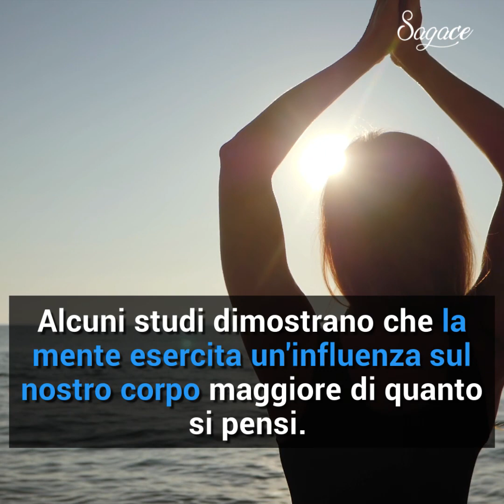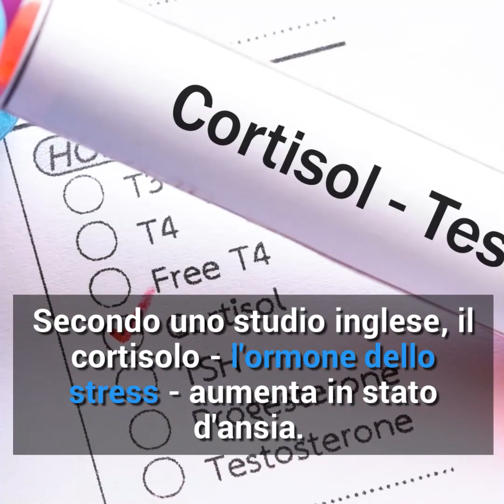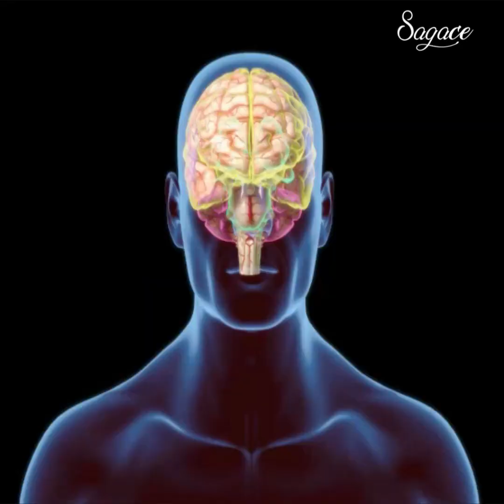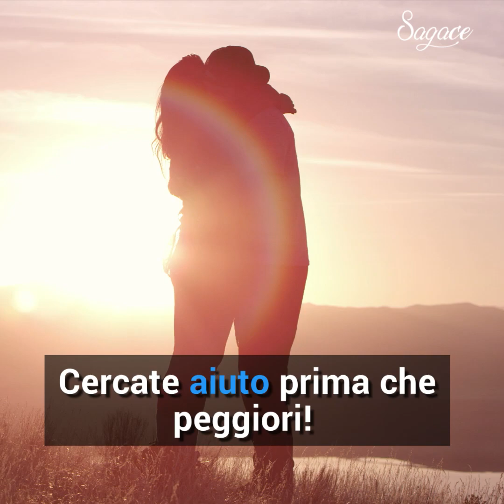5 sintomi dell'ansia che spesso sottovalutiamo...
Gli attacchi di ansia sono uno dei maggiori problemi quotidiani oggigiorno. Si stima che la maggior parte della popolazione soffra di uno o più sintomi ad essa correlati. Tuttavia, oltre ai sintomi più comuni (come la tachicardia, la sudorazione eccessiva e la pressione toracica), ci sono altri sintomi che non interpretiamo di solito come manifestazioni fisiche di un problema più profondo. Nel video vi mostriamo i 5 sintomi dell'ansia che di solito ignoriamo, ma a cui dovremmo prestare più attenzione!